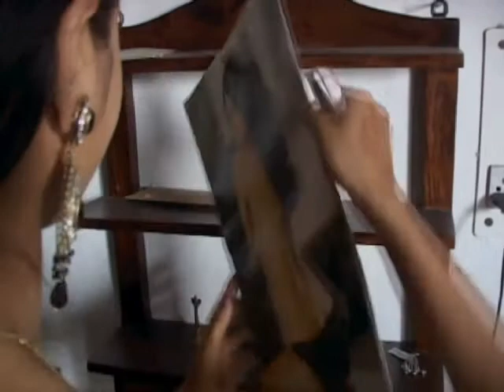Hope for Future.wmv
Hope for Future, the film is an attempt to unravel another side to the worlds oldest profession Prostitution, with the help of the room prostitutes live in. The story is about a mother and her daughter who find themselves in the same profession of flesh trade. The film depicts a very usual day of their life.

Through this an attempt is made to convey that no woman is a born prostitute but still some end up being one. They all have separate reasons for being stuck in the profession but two common reasons are:

1.Money: some of the higher intellectual class people say money is like breeze it comes and goes. It is not more important than respect but in the life they live in, money is the only reason and way of their survival.

2.Acceptance from society: when it comes to prostitution, our society is filled with Hippocrates who just talk and preach about women upliftment but when it comes to accept sex workers as part of the very same society they just dont back off but also oppose those who dont.

All I ask is try to get rid of the issue and not humans involved and if you cannot do anything to stop women falling in this immoral profession of sex then atleast build up guts to accept such women in the society. Have the courage to give them their self respect and respect of the society in which we and THEY live in.